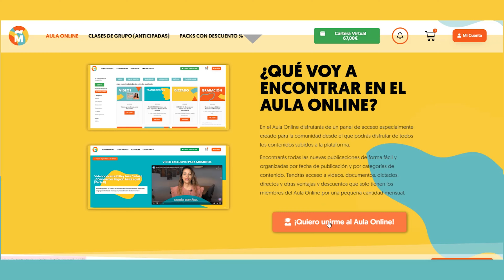🔥 10 Palabras que SOLO puedes decir en ESPAÑOL || LearnSpanish with María Español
¿Cómo?
🟢 1 - En mi escuela virtual (el Aula Online) donde encontrarás contenido nuevo cada semana con el objetivo de no perder el español  que ya sabes, corregir tus errores y seguir aprendiendo para subir de nivel

🟢 2 -  En mis clases de grupo -  Compra solo las clases que quieras, NO tienes que apuntarte el mes completo, puedes elegir y pagar solo las clases a las que te apetece asistir.

En este vídeo,  os hablo de palabras en español que normalmente no tienen traducción a otros idiomas. A veces son palabras que hablan de conceptos muy españoles, culturales y por eso es complicado que aparezcan en otras lenguas.

🟢¿Qué encuentras dentro de la *versión completa del Aula Online*?🟢
- Clases de *gramática* (con documentos descargables y tareas)
- Español real: analizamos fragmentos de series, películas o entrevistas para aprender cómo usan el *español de verdad*
- *Dictados*: practicarás la escucha y con la explicación del texto aprenderás vocabulario, gramática y pronunciación
- Vocabulario y expresiones
-  Español con *canciones*
- Acceso anticipado a *clases privadas y grupales conmigo*
- *Reuniones* en directo ocasionales (incluido en la membresía)

🟠*¿Quién soy?*🟠
Me llamo María, soy de Sevilla (España) y enseño español online desde 2014.
En estos años, me he especializado en la enseñanza de la gramática de los niveles intermedios y avanzados ayudándoles a encontrar sus puntos débiles y trabajando con ellos para eliminarlos.

📥 Para recibir información, ofertas y regalos, puedes apuntarte a mi lista de correo